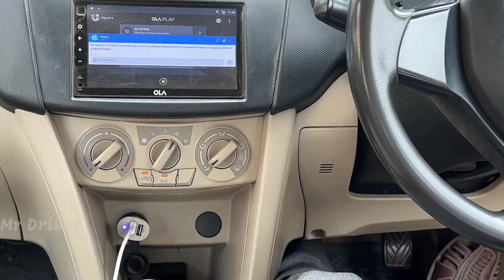Clutch Control Driving Lesson for Beginners in a Car - Tamil || MrDriver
Clutch Control Driving Lesson for Beginners in a Car

Think to keep in mind while taking Service delivery of your car from Service Centre (Tamil - தமிழ்)

How to get the car unstuck from the slope that touches the frame of the car and makes the wheel spin?

How to break the windows if the doors are jammed in the car in case of an accident.